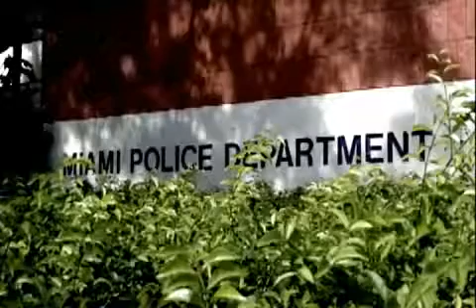Police Force Miami Narcotics (2010) Webisode 1